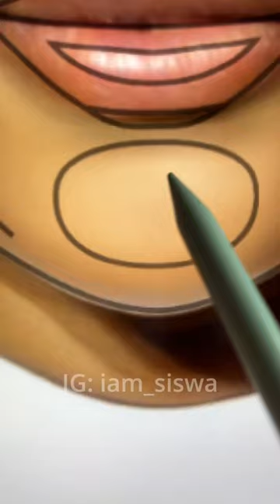trying the ✨ PERFECT FACE ✨ on Halle Bailey ✨